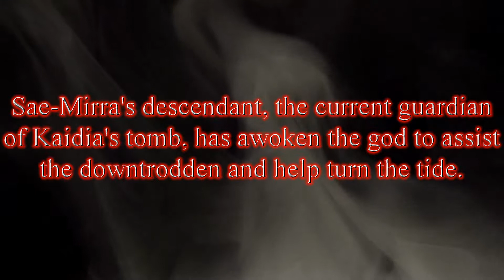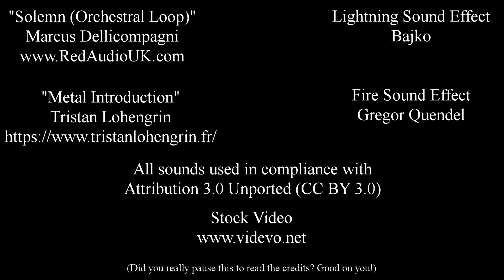Resurrection Insurrection Book Trailer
Kaidia has been asleep for centuries - hidden away from the world.
When she awakens, she finds a Valen that is staggeringly different from the one she left behind.
Sorcery is severely restricted, state-sponsored religion has pushed out all of the old gods aside from Kaidia, and the world's police forces have been reduced to gangs with uniforms and badges.
The poor are oppressed by the wealthy and greed rules the world.
A descendant of Sae-Mirra has woken Kai from her deep slumber to help put the world back in order and the first step is bringing the Dragon God into the new age...

Amazon US